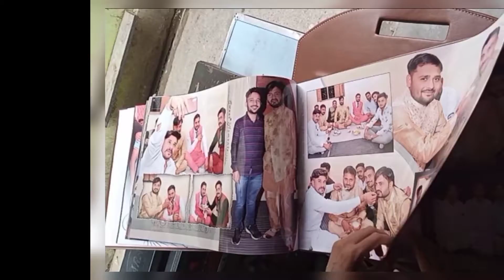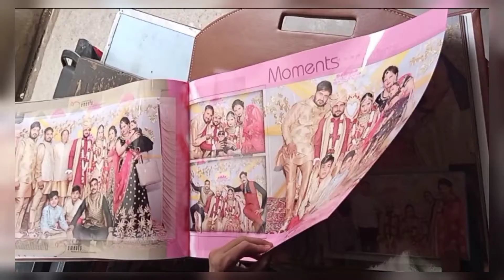Very 😍💓Beautiful Album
Nanota Saharanpur